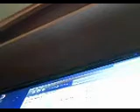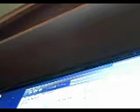start over again